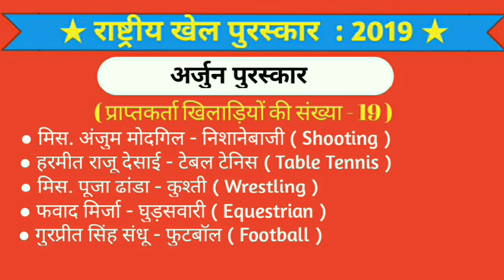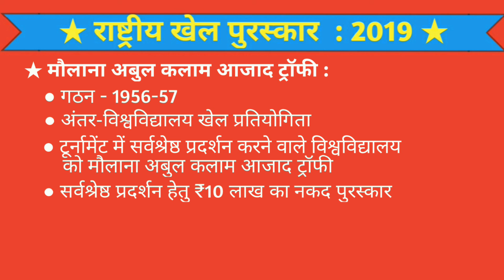RASHTRIYA KHEL PURASKAR 2019/NATIONAL SPORTS AWARD IN HINDI / MY ACE CLASSES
MY ACE CLASSES
This video is for those students who is preparing for the competitive examination and want to know about " NATIONAL SPORTS AWARD - 2019 " in detail.
You can find almost everything related to "sports award - 2019".
This channel is based on education and educating all those who wish to learn something new and interesting.The contents of the videos will be compiled and edited by myself .

RASHTRIYA KHEL PURASKAR 2019
NATIONAL SPORTS AWARD IN HINDI

I hope you will like and enjoy my videos
If you really like this video then please donot forget to

LIKE VIDEOS
SHARE VIDEOS TO FRIENDS AND RELATIVES

MY ACE CLASSES
myaceclasses